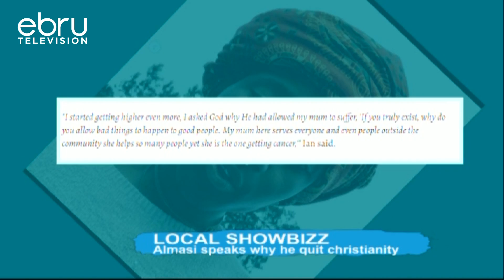Almasi Speaks On Why He Quit Christianity